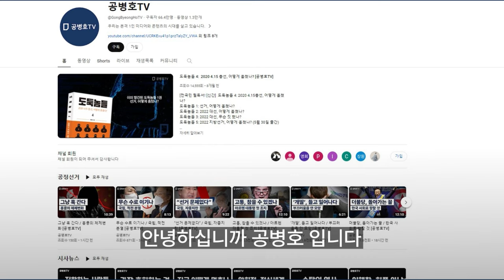이야기에 놀아나다 / 거짓 프레임에 좌지우지 / 실상은 숫자를 볼 수 있어야 / 5.10 이후에는 모든 것도 또 다시 덮혀 / 사전투표자 신분증 이미지 영구 삭제일 [공병호TV]